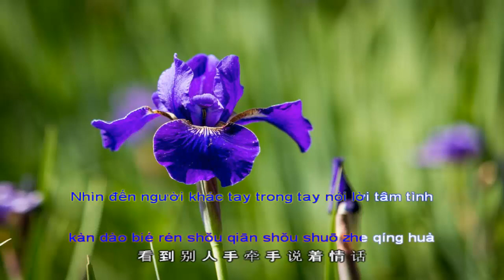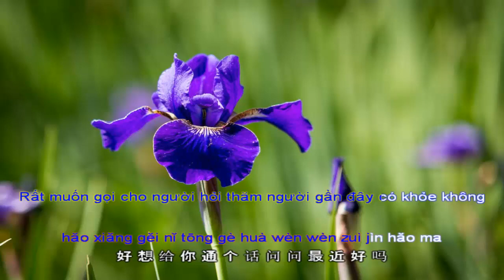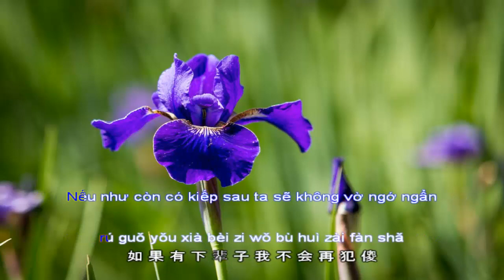[Vietsub Pinyin]@ Kiếp sau sẽ không còn ngớ ngẩn ‖ 下辈子不会再犯傻 ‖ 演唱: 安儿陈 ‖ Biểu diễn: An Nhi Trần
※ 作词: 汪东伟
※ Làm thơ: Uông Đông Vĩ
※ 作曲: 钟翠华
※ Soạn nhạc: Chung Thúy Hoa
‖ Thời gian phát hành: 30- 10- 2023
Cảm ơn các bạn đã đến xem nghe nhạc!
★ Video này chỉ nhằm chia sẻ bài hát và không có ý định vi phạm bản quyền